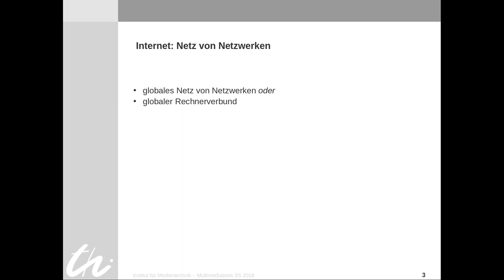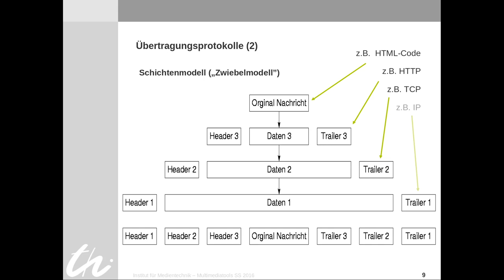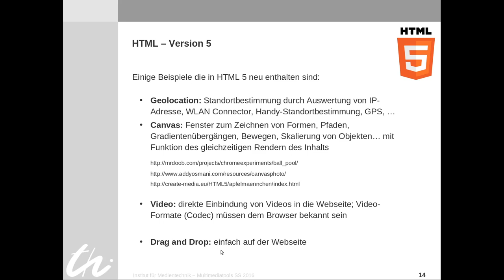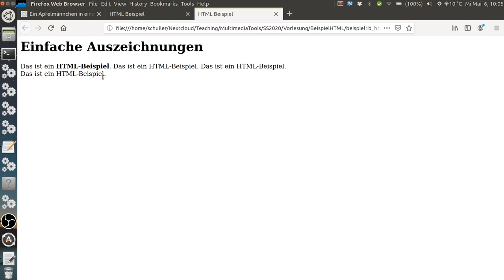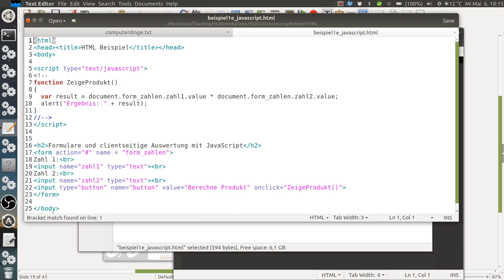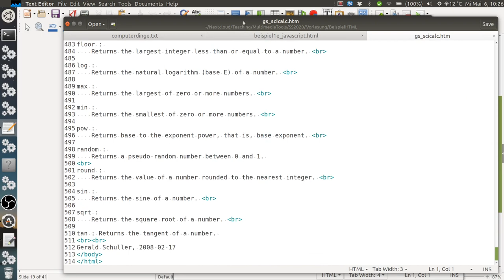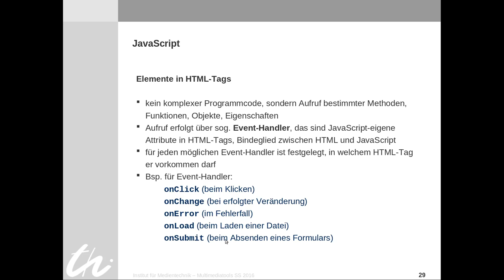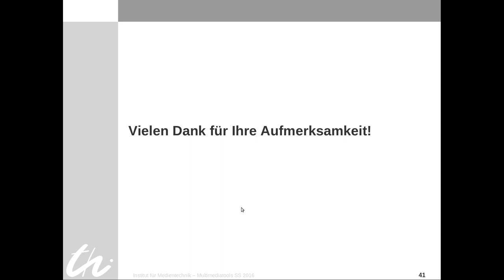Vorlesung Multimediatools, Teil 3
Dies ist die Vorlesung "Multimediatools" der Technischen Universität Ilmenau, für Bachelor Studenten der Studiengänge Medienwirtschaft und der Angenwandten Medienwissenschaft.
Teil 3 erklärt die Grundlagen vom World Wide Web, wie HTML, Javascript.